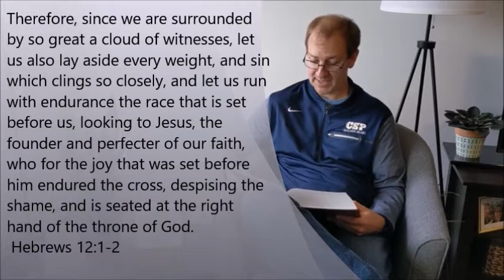Devotions with Pastor Brett - Episode 15